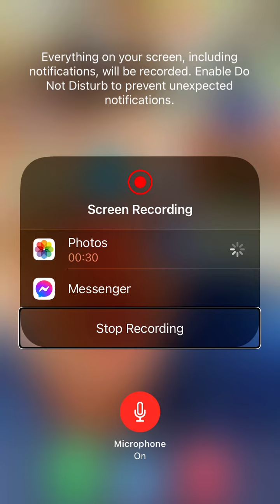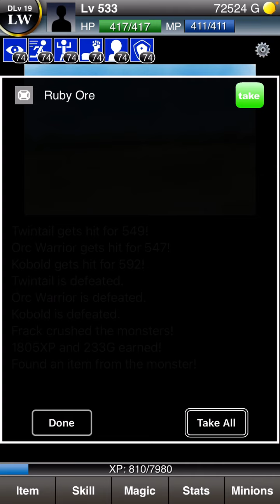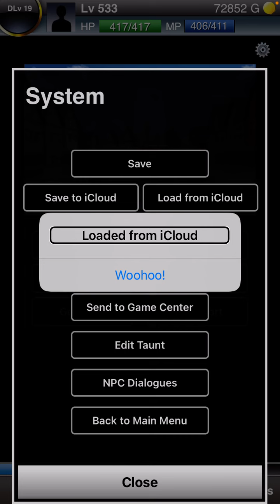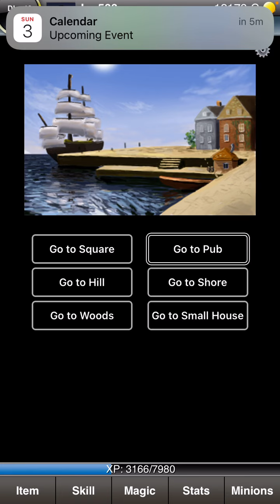DungeonsAnd such Playthrough of the lost forest￼